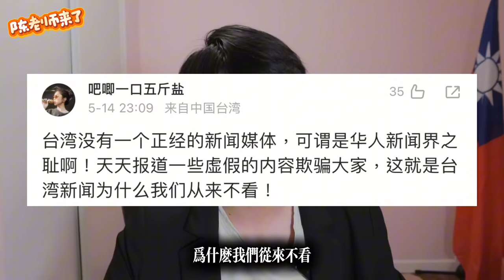中國緊急制裁這些台灣媒體人！家屬也遭殃！中國網友反應是？